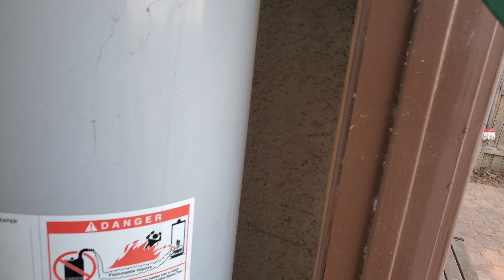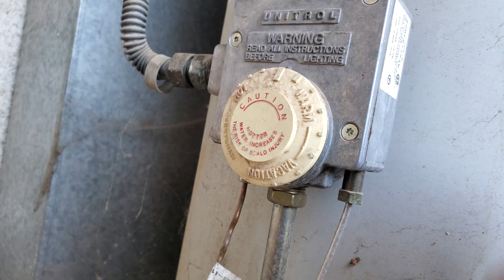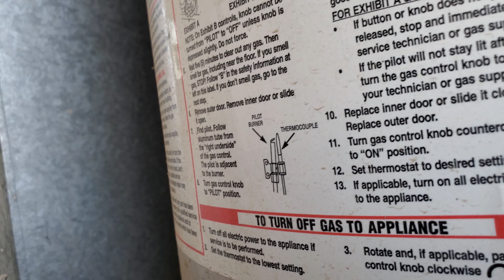Water heater se apaga, muchas veces esta sucio el termocople.